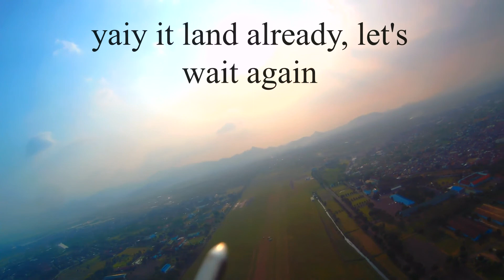Reptile Harrier S1100 Chasing Hang Glider (Gantole)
Sorry can't too close
i have to keep distance :)